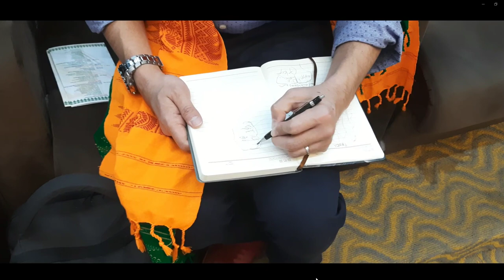Kokrajhar Literary Festival में जापान के विज्ञान कथा लेखक ताईयो फूजी डॉ.हीरा मीणा का स्केच बनाते